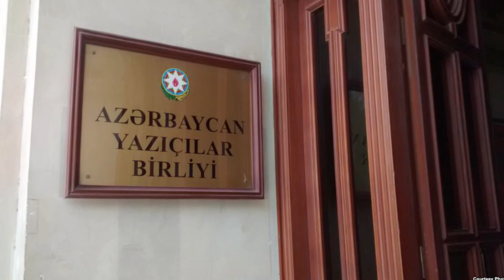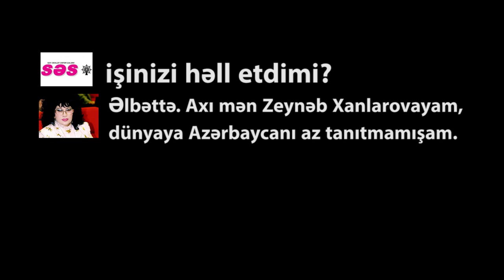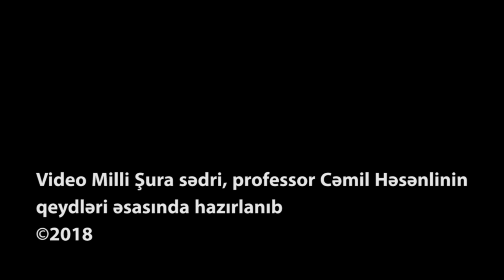Zeynəb Xanlarova: Elçibəy imam kimi adamdır!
Əbülfəz Elçibəy prezident olanda Azərbaycan mmədəniyyəti üçün nə işlər görüb?
Professor Cəmil Həsənli bu suala aydınlıq gətirir

Digər internet ünvanlarım

Videonu bəyənib, abunə olsanız və paylaşsanız sizdən yerdən göyəcən razı qalaram